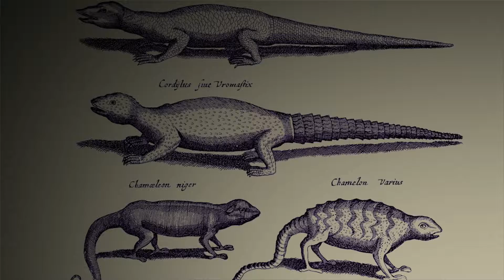Let's Brew The Last Guardian - Session 2 Episode 5: Bifrost Winter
Welcome to Let's Brew! Where gaming and craft brew come together! Join host's Mike and Conner as they play some of your favorite games while trying new craft beer one gaming session at a time!

This session's beer is Bifrost Winter Ale by Elysian Brewing Company.